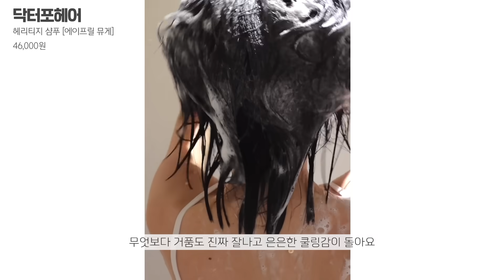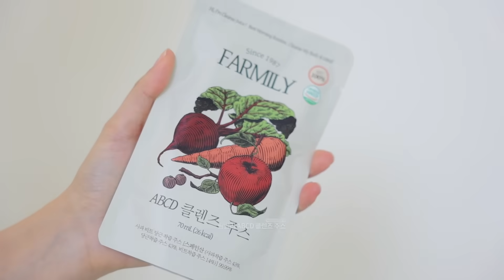찐재재재구매 꿀템 특집🤩‼️올영세일때 무조건 쟁여두는 존좋템 & 필수템 BEST14💚 ㅣ 여름필수템,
✔영상내 제품은 직접구매 또는 대가없는 무료제공제품입니다

헬로우 여러분 인보라입니다 💚
아니 보라돌이들 시간 진짜 너무 빠르지 않아요??
2024년 ..절반 온거 실화..? 벌써 6월이라구요ㅠㅠ
이번 올영세일 추천템은, 그동안 추천 많이 안했던것 위주로! (꿀템 긁어왔다는 증거 !!)
그리고! 찐 재구매했던 존좋템들 14가지 제품들 준비해왔어요!
그럼 쇼핑전에 많은 도움 되시길 💚

[사용제품]
셀퓨전씨 포스트 알파 시카 쿨링패드 23,000원

덴티스테 시트러스 후레쉬ㅍ치약 21,600원
➡️덴티스테 뉴플러스 화이트 아니고 ⭐️시트러스 후레쉬 ⭐️치약이에요ㅠㅠㅠㅠㅠㅠ!!! 제가 대본쓸때 제품명을 잘못 정리했네요ㅜㅜ!! 참고 부탁드립니다!!

마스터바이옴 지노마스터 유산균 1개월 41,000원

바이오더마 센시비오 H20 립앤아이 리무버 18,000원

홀리카 홀리카 마이페이브 피스 아이섀도우 츄 / 핑크어텐션 각 6,000원

이니스프리 레티놀 시카 흔적 장벽 크림 35,000원

쏘내추럴 메이크업 세팅 멀티 매직 실러 15,000원

어노브 딥 데미지 트리트먼트 EX 22,000원

닥터포헤어 헤리티지 샴푸 에이프릴 뮤게 46,000원

바이오힐보 프로바이오덤 멜팅 콜라겐 딥샷 팔자 & 앞볼 필름 5회분 26,000원

팜밀리 ABCD 클렌즈 쥬스 3,500원

비브리브 꼬박꼬밥 스윗콘 3,900원

구달 청귤 비타C27 잡티케어 앰플 34,000원

[타임라인]
00:00 인트로
00:19 헬로우
00:48 쿨링진정 대박 패드
01:54 입냄새 빠이 치약!
02:37 장,질 건강 정착템
03:56 와..역대급 립앤아이리무버
04:52 품절대란 싱글섀도우
06:13 요즘 최애 피부결템
07:14 팬더 보라돌이들 필수템
08:11 리뷰미친 머릿결템
09:25 탈모빠이 존좋 샴푸
10:28 얼굴 꺼진 볼륨 광채템
12:09 아침 한잔 필수템
12:55 다이어터 끼니템
13:58 미백진심 존좋템